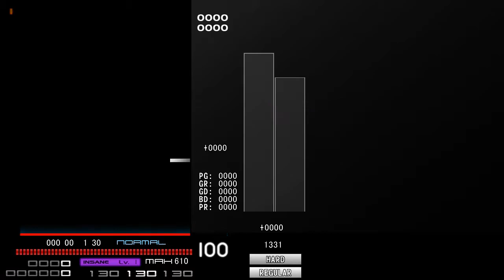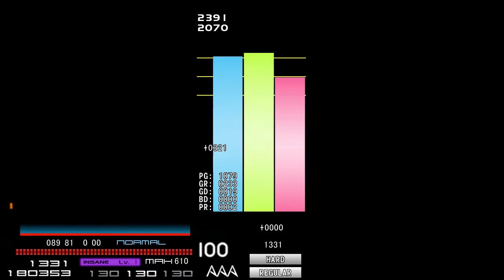[BMS] sl1 Colorful (roop remix) [MANIAC7] 《AAA, FULL COMBO》 (200820)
HOUSE
Colorful (roop remix) [MANIAC7]

sweez & Meine Meinung remixed by roop obj. vi

BPM130

*play option
LR2 HD
Keyboard user(A(and Space bar)SDFJKL;)
Hard clear
Lane: Regular
HI-SPD. 610 / MAXBPM